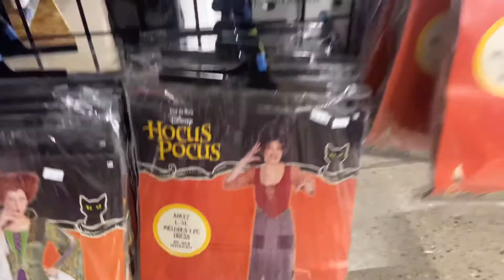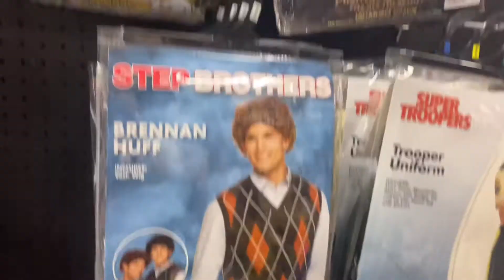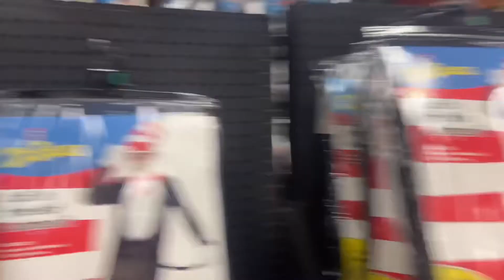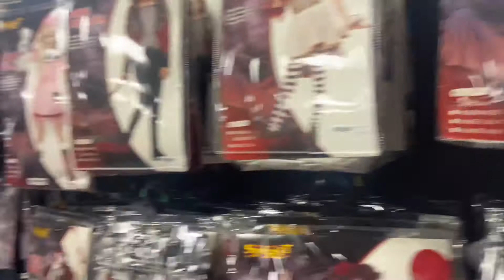HALLOWEEN SHOPPING 👻🎃 2021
My name is Janai Cordova, I’m 33 year’s old, Born and Raised in Cali 🌞I’m a mom of two handsome teenage boys. Happily married 👩‍❤️‍👨 I startfded my channel in 2020 because I love doing makeup and love sharing it with you guys. Hope you all enjoy my channel 🙂💜💜

IF YOU READ THIS LEAVE A 🎃👻 IN THE COMMENTS.